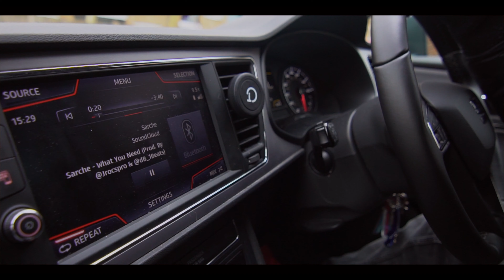Mamy Dope - Treat Me So (Bryson Tiller - Don't | Cover)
Mamy Dope performing 'Treat Me So' a cover of 'Don't by Bryson Tiller